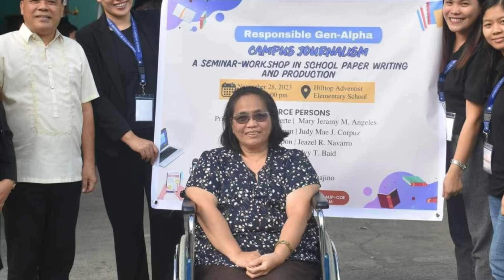NEWSLETTER Seminar Highlights at Hilltop SDA Elementary School